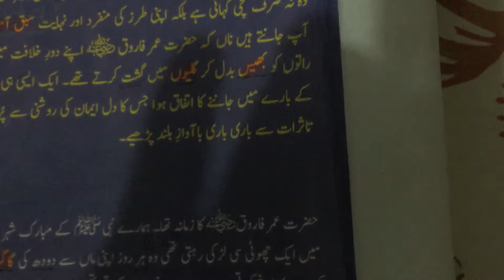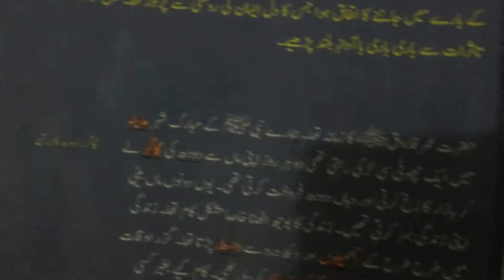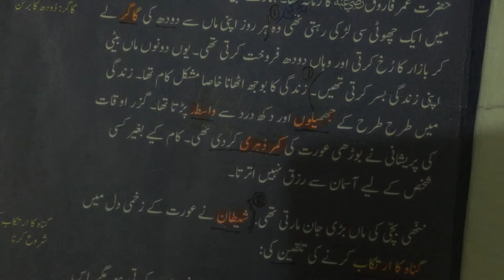Class 7th lecture no13 Urdu lesson no 4 28-4-2021